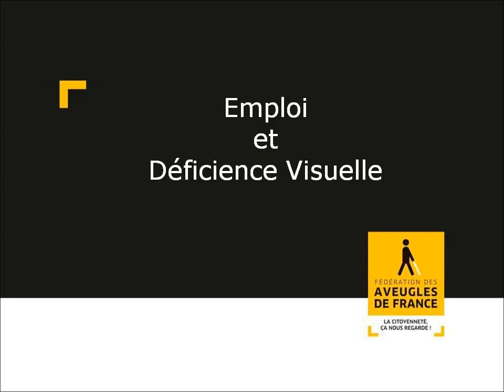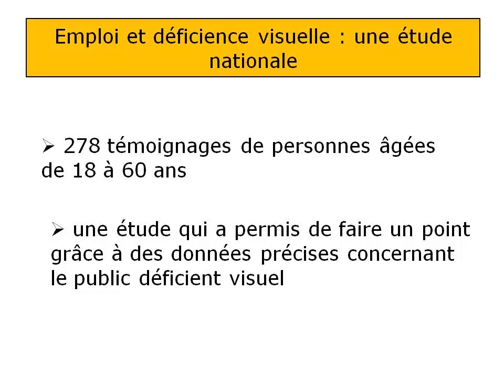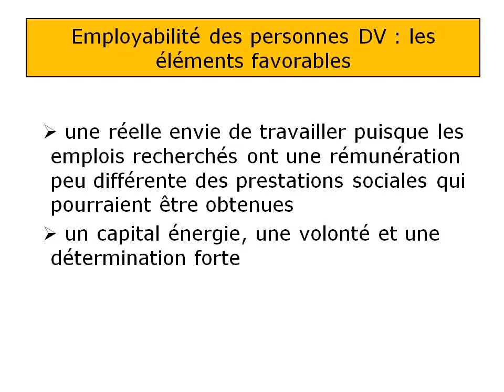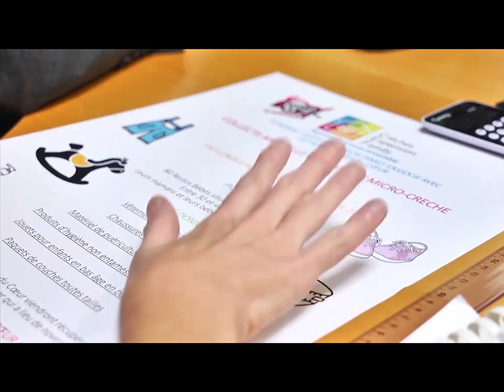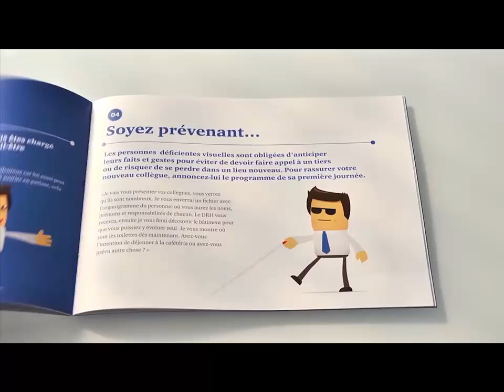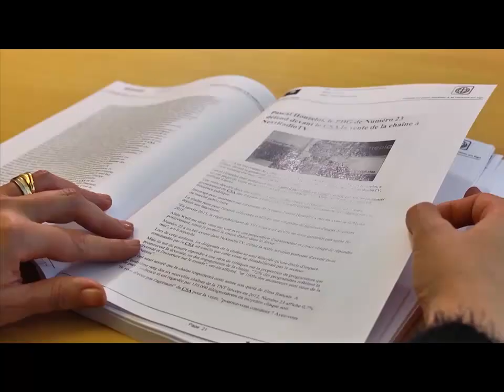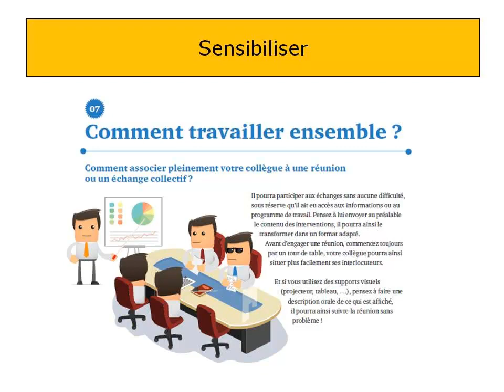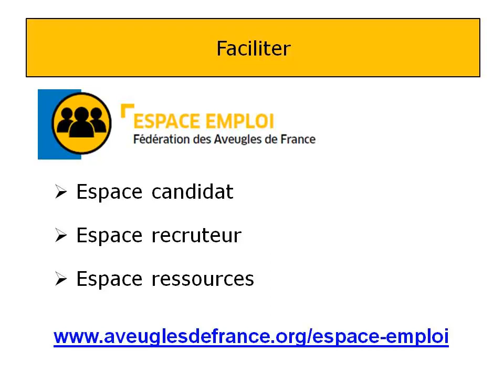Webinaire : Emploi et déficience visuelle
Découvrez tout ce que vous avez toujours voulu savoir sur l'emploi et la déficience visuelle.

00:00 : Introduction du Webinaire
00:30 : Les chiffres clés de l'emploi et de la déficience visuelle
01:25 : Une Étude sur l'emploi et la déficience visuelle lancée par la Fédération des Aveugles de France : quels objectifs ? À quoi répond t-elle ?
02:46 : Quel bilan de l'employabilité des personnes déficientes visuelles ? LES FREINS (parcours emploi, les catégories handicap, les filières universitaires ou parcours techniques accessibles, disparition des métiers traditionnels..)
05:40 : Quel bilan de l'employabilité des personnes déficientes visuelles ? LES ÉLÉMENTS FAVORABLES
06:43 : Comment améliorer la situation professionnelle des personnes déficientes visuelles ?
08:26 : Témoignages de salariés déficients visuels et de leurs employeurs (Réseau AD Séniors, @GroupeRandstadFrance, Conseil Supérieur de l'Audiovisuel)
18:02 : Quels accompagnements proposés ? Comment favoriser l'autonomie des personnes déficientes visuelles au travail ? : conseils et solutions.
23:11 : Conclusion